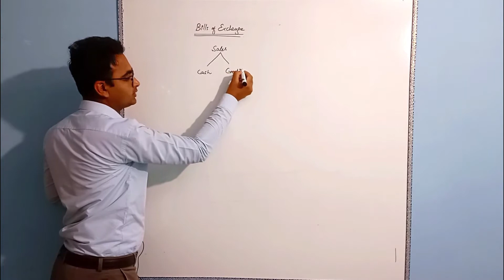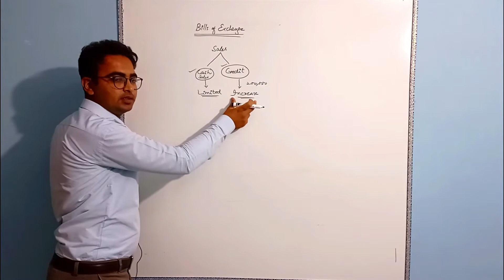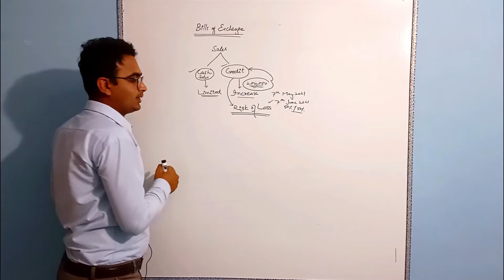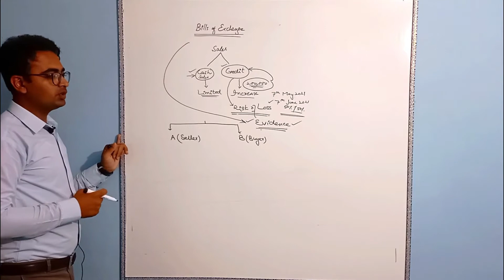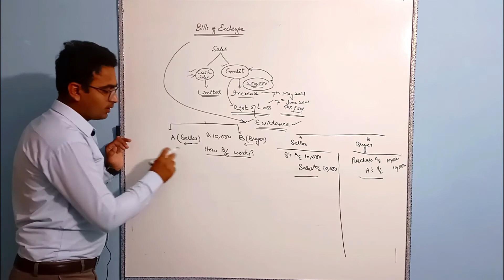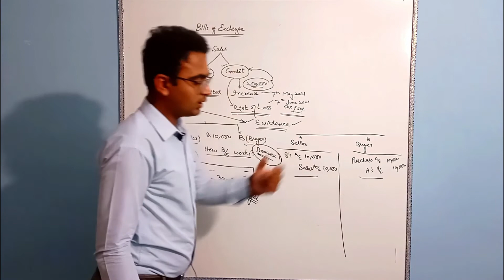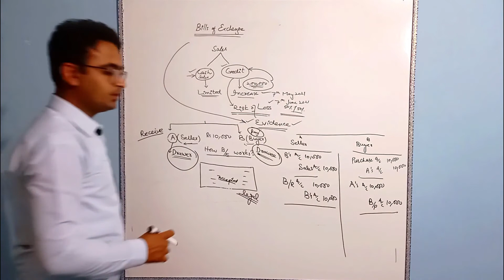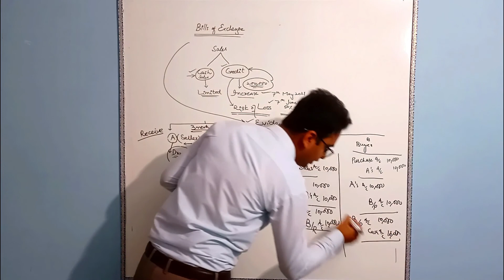Bills of Exchange - Introduction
In this session, I have discussed in detail what the bills of exchange is? And how it works. For understanding of the working and journalizing of bills of exchange, I elaborate it through practical example.